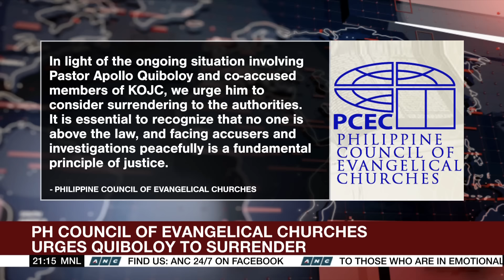PNP maintains presence in KOJC compound amid search for Quiboloy | ANC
The World Tonight: Philippine police file obstruction of justice and direct assault charges against 29 members of the Kingdom of Jesus Christ Church for trying to prevent officers from entering their compound.